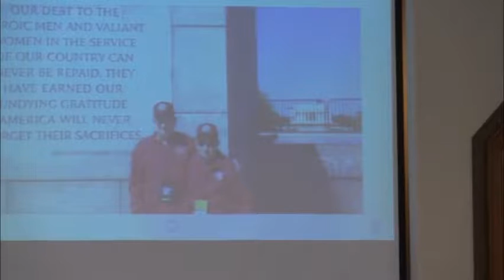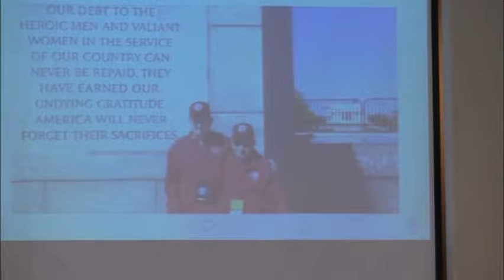Sunday Service (May 3, 2015)